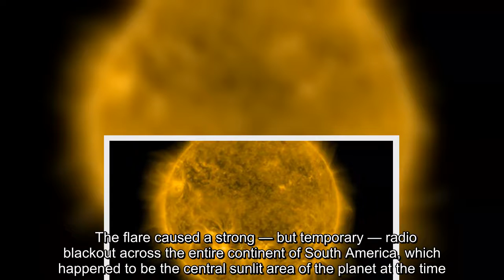On the positive side of things, the northern lights should put on a spectacular show, fuelled by the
On the positive side of things, the northern lights should put on a spectacular show, fuelled by the massive solar flare.